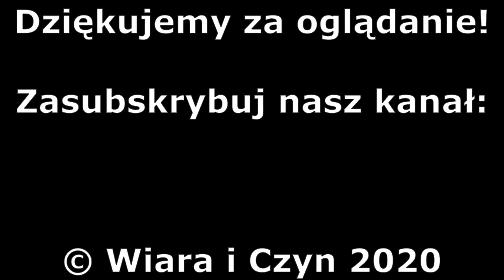Recenzja: Angielski pacjent (1996) - Piotr Boroń